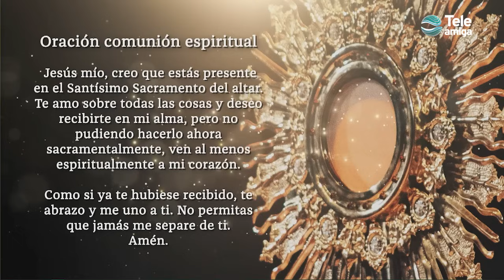MISA de Hoy ⛪ Jueves 2 de Mayo de 2024 en Teleamiga